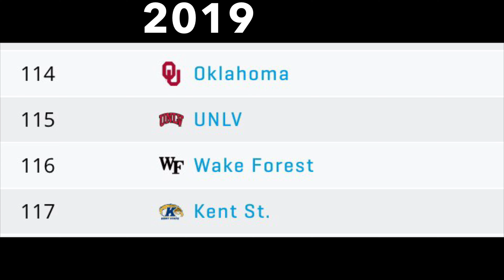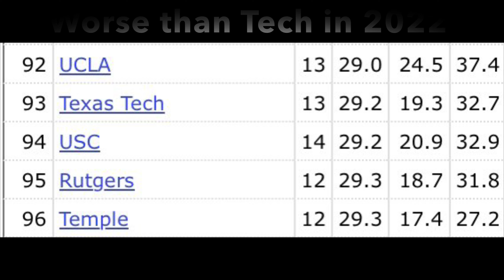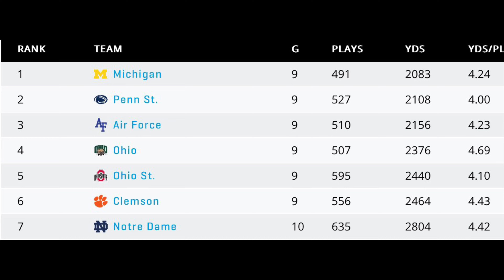USC is in TROUBLE!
The Trojans can’t play any defense and it is finally catching up with them.
Thank you to Ed8855 and Sydney for helping me with the intro.